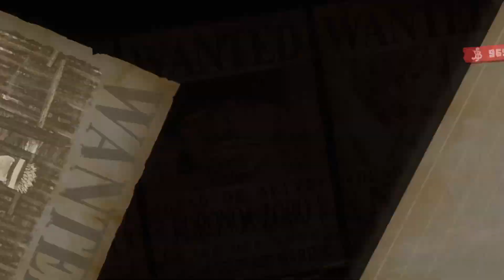One Piece Odyssey - Ep. 15 - Vivi's Resolve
We make our way to Alubarna, and Vivi finds strength in her friends.